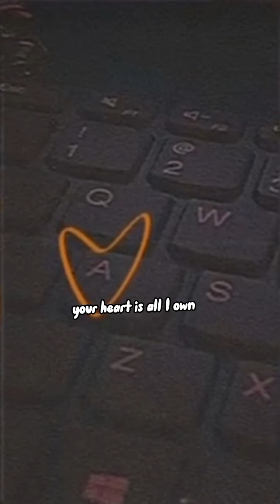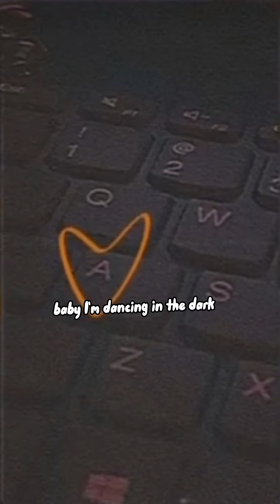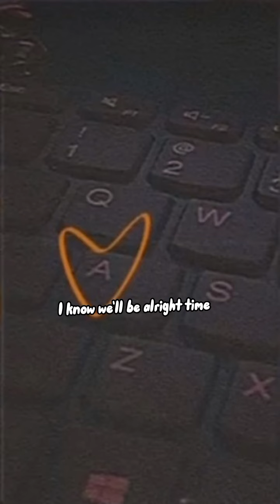Perfect by Ed Sheeran Cover by Alexander Stewart (Lyrics)